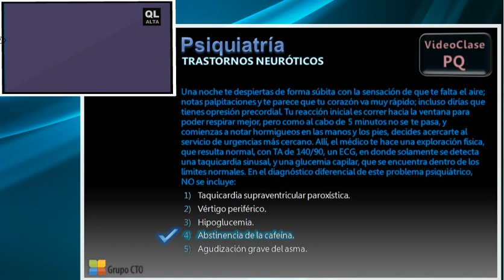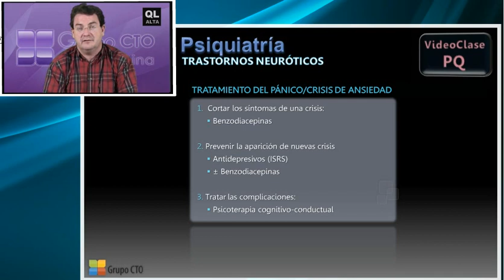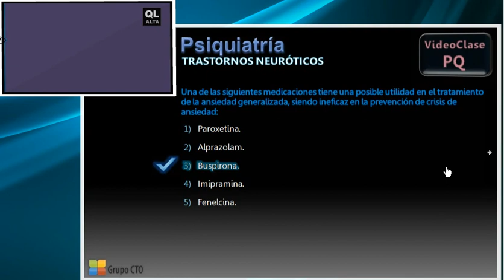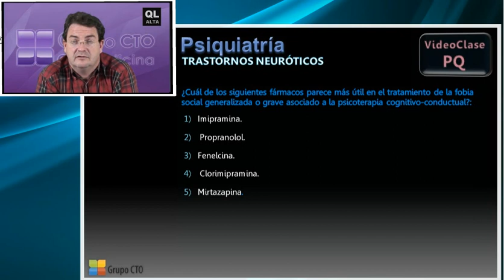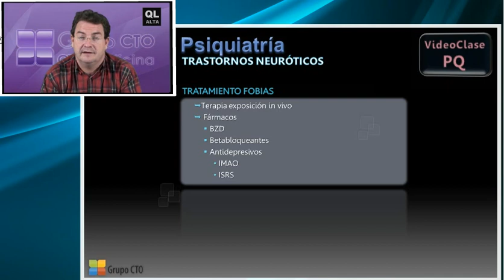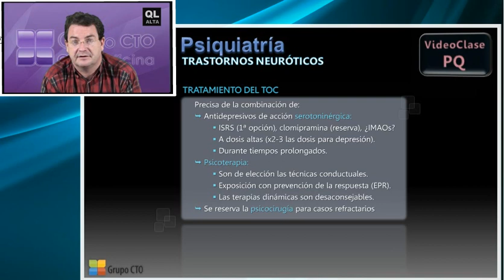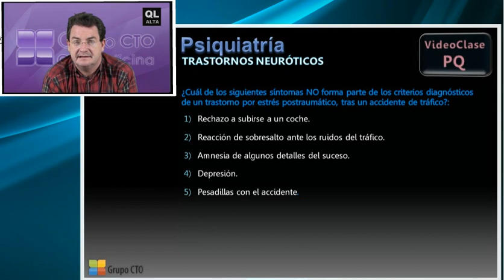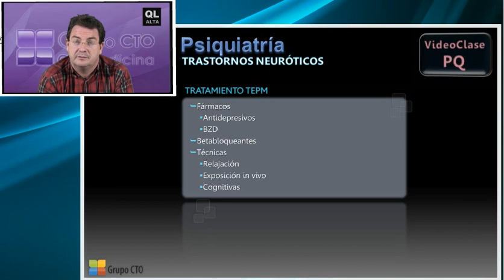Curso CT psiquiatria - 3 Trastornos neuroticos